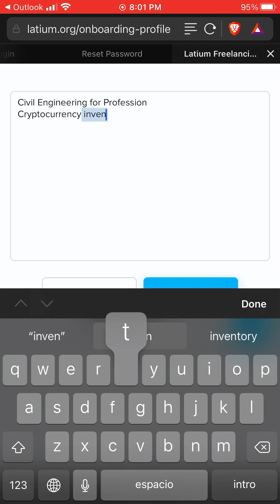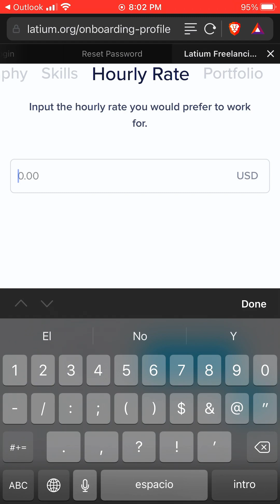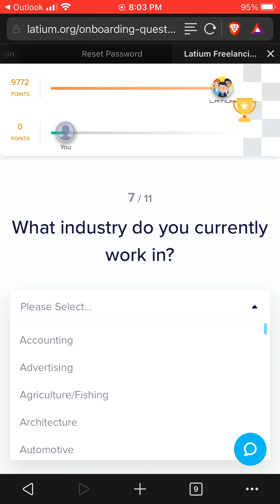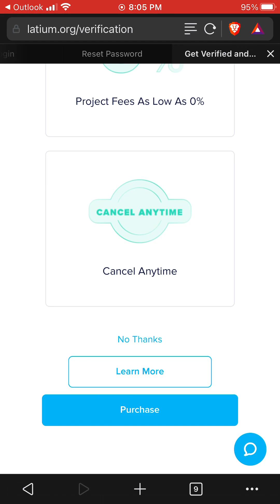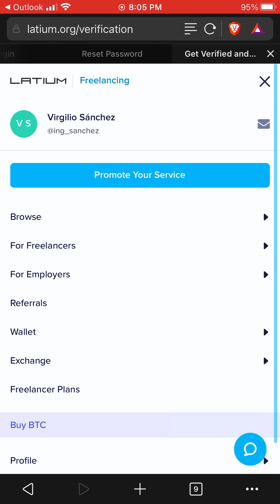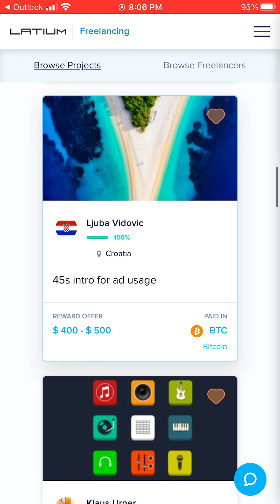Hiring or Working?? GET PAID IN CRYPTO FOR TASK, WORKS, TRANSLATING AND DOING FREELANCING ✅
Join now!